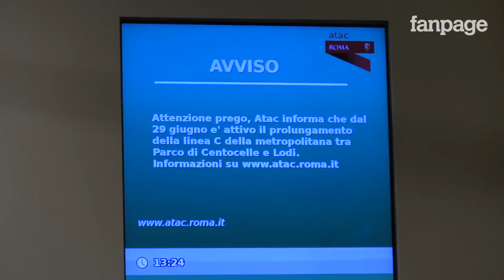Metro C, apre nuova tratta. Sei stazioni da Mirti a Lodi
Aperte sei nuove stazioni della metro C di Roma. Dalle ore 15 del 29 giugno sarà fruibile al pubblico la nuova tratta da Mirti a Lodi.